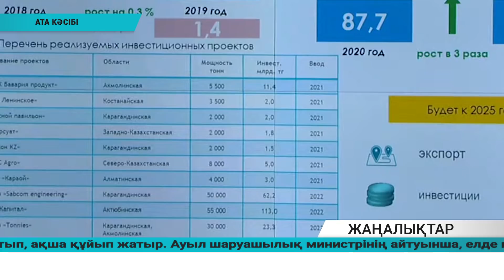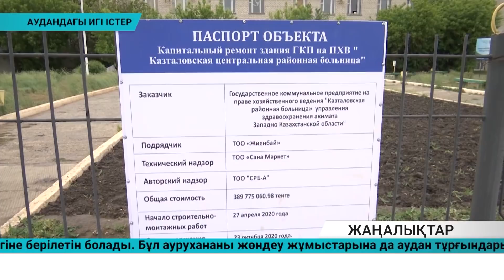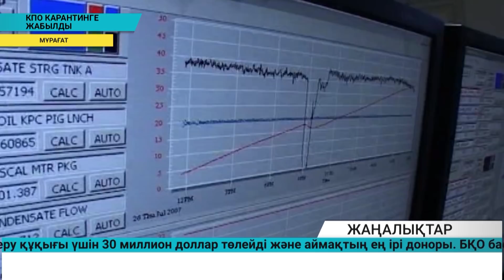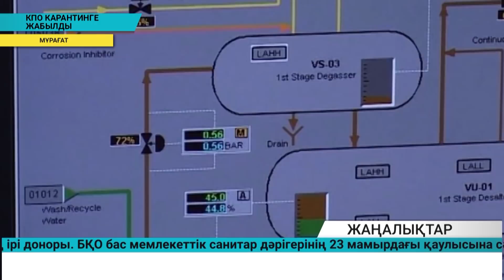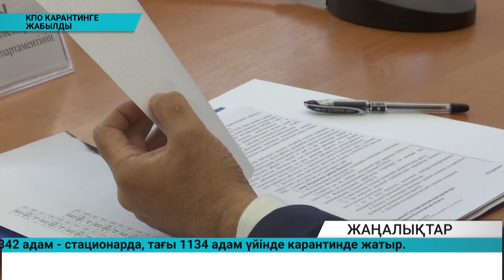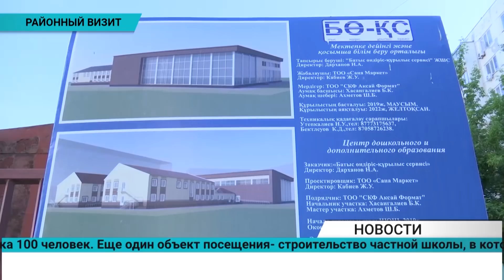Күндізгі жаңалықтар - Дневные новости (27.05.2020)